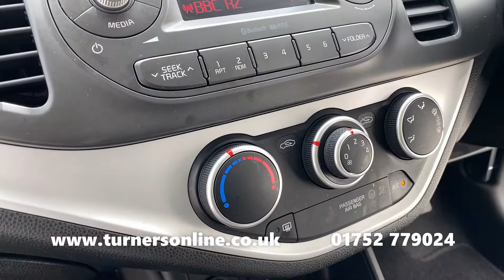2017 (17) Kia Picanto 1.0 1 Air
Turners of Roborough are excited to present to you this Kia Picanto 1.0 1 Air. This lovely hatchback comes finished in Clear White, accompanied by a Blue Chequered Contrast Roof. This is offset by Black Cloth Upholstery and has only covered a mere 9,500 miles.

Kia has always been amongst the top when it comes to being more economical on the road. This Picanto boasts up to 74.3mpg and it is because of this plus the focus on lower emissions that there is only £20 Road Tax per Year!

The Centre Console house some of the most important features for your comfort and entertainment. Listen to some of your favourite music on FM Radio with CD Player. Maintain a steady temperature in the cabin with Air Conditioning.

ISOFIX Child Seat Anchor Points allows you to easily and securely fit a child’s seat to the rear bench. Easily operate the Electric Front Windows which adjust using the controls on the doors. Fit more into the rear with the Split Folding Rear Bench which lowers the backrests of the bench creating more room for items should you need it.